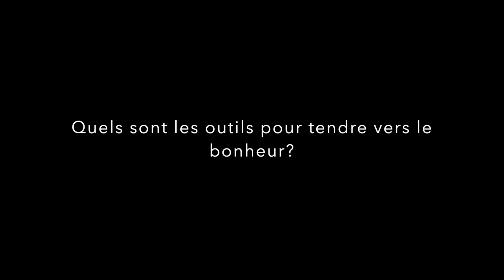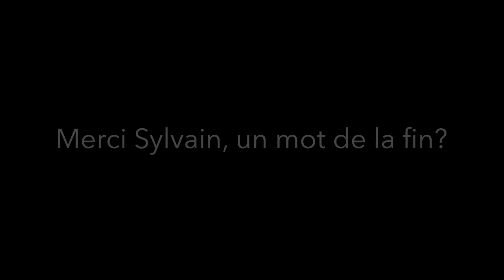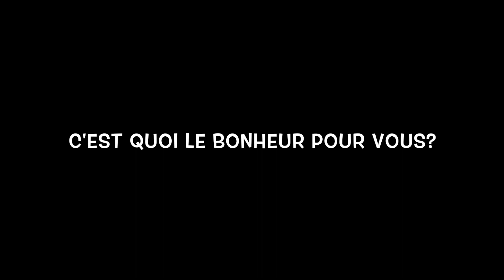C'est quoi le bonheur pour vous Sylvain Bélanger?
Interview réalisée par Julien Peron directeur de l'agence de communication Neo-bienêtre, Après avoir reçu un enseignement auprès de chamans et guérisseurs, un monde qu’il décrit comme fascinant mais par trop hermétique et ésotérique, Sylvain Bélanger a acquis la conviction qu’il était possible d’expliquer et d’enseigner les mécanismes de l’intuition de façon moderne, ordinaire et sans connotation magique ou mystique. Cette conviction l’a progressivement conduit à prendre conscience que l’intuition se développait par l’apprivoisement du monde imaginaire. Pour lui, l’écoute dont il est question ici n’a pas le sens qu’on lui donne habituellement. « Il faut, dit-il, apprendre à capter les messages inconscients qui se manifestent à soi sous la forme d’images, de voix ou de sensations.

Un véritable guérisseur chamanique comprend la cause, accueille la douleur et soigne la blessure.

Sylvain Bélanger vous propose ici de découvrir la voie chamanique dans une approche rigoureuse, démystificatrice et efficace.

pour l'école de la vie